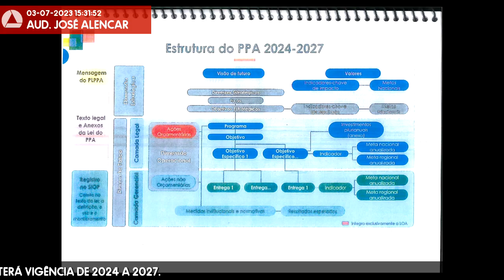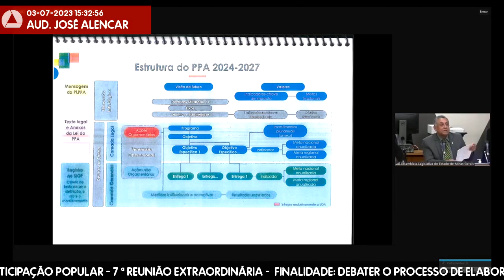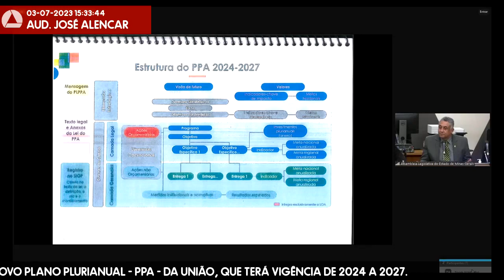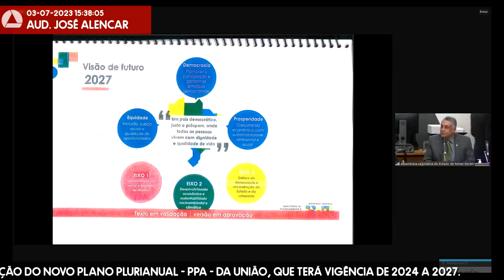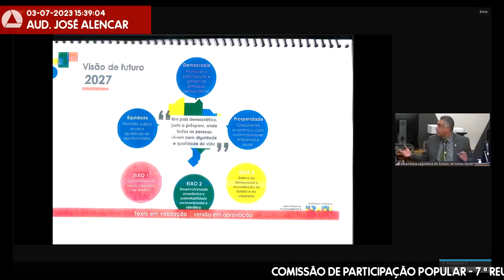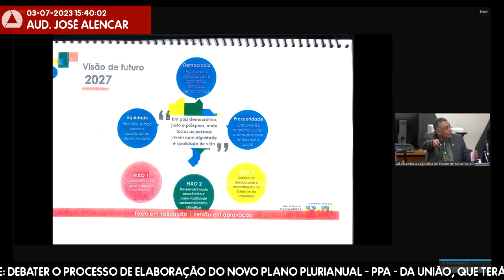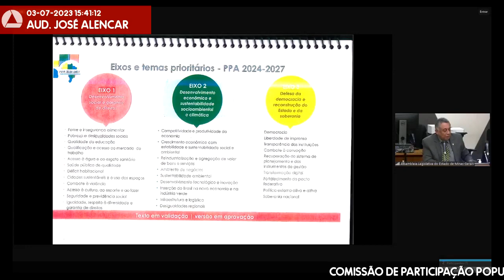03/07/2023 14:00 - Comissão de Participação Popular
Finalidade da audiência: Debater o processo de elaboração do novo Plano Plurianual - PPA - da União, que terá vigência de 2024 a 2027.